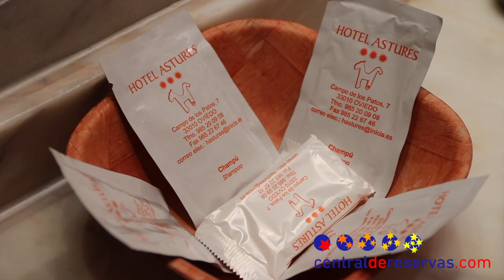Hotel Astures Oviedo